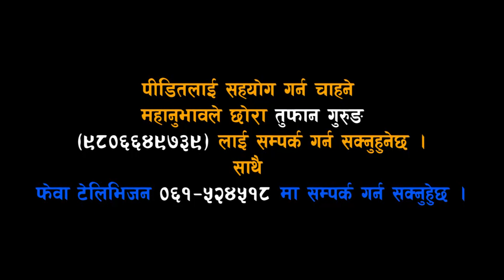पोखरामा अर्को दुख&द खबर, चट्याङ्ले हानेपछि यस्तो भयो | बुढीआमाले रुदै बताईन घटनाको नालिबेली Pokhara